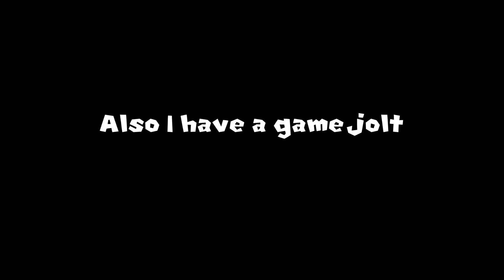FNF Purgatorium Demo Mod Showcase